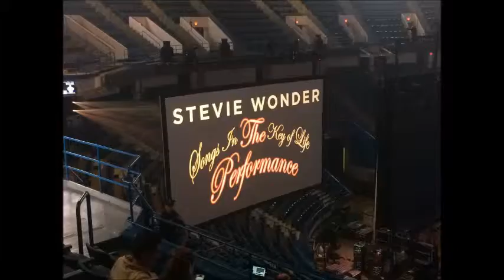Village Ghetto Land and Strings montage - Stevie Wonder performing Songs in the Key of Life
Village Ghetto Land - performed by Stevie Wonder, XL Center, Hartford, CT - 10/11/15